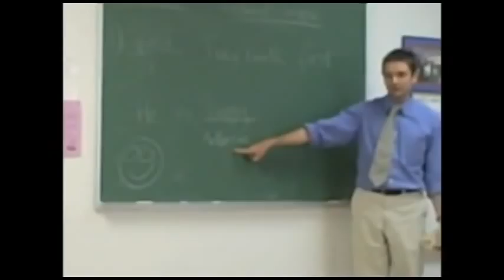Englischkurs in New York - Schüler 2010